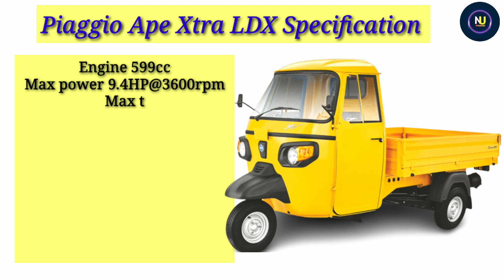2023 Piaggio Ape Xtra LDX Diesel Bs6 Price | On Road price | Specefication | Down payment | Loan Emi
2023 Piaggio Ape Xtra LDX Diesel Bs6 Price | On Road price | Specefication | Down payment | Loan Emi | Ex showroom price full Hindi Review etc

Quries Solved :?
1) Piaggio Ape Xtra LDX Diesel | Review
2) Piaggio Ape Xtra LDX Diesel | Specification
3) Piaggio Ape Xtra LDX Diesel | Down payment
4) Piaggio Ape Xtra LDX Diesel | Loan Emi finance